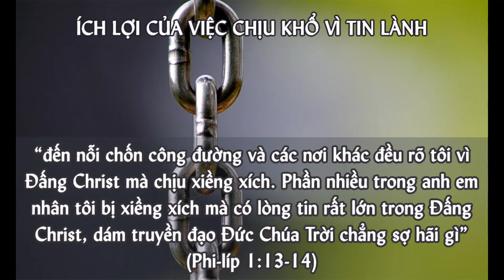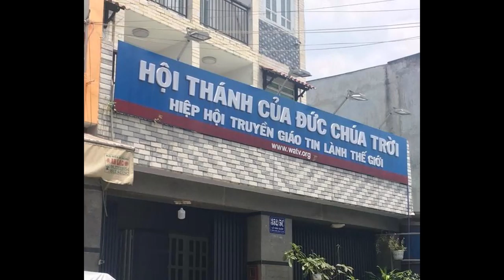HIỆP BÁ ĐẠO/Thử Tìm Hiểu Người Ki-Tô Giáo vàVấn Nạn Cải Đạo.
- Ông/bà/anh/chị nghĩ sao về sự suy thoái của Ki Tô Giáo ở Âu Châu và Mỹ?
- Ông/bà/anh/chị nghĩ sao về chính giáo hoàng John Paul II, vị chủ chăn của 1 tỷ tín đồ Công giáo, đã khẳng định trước thế giới là chẳng làm gì có thiên đường ở trên các tầng mây.
- Ông/bà/anh/chị nghĩ sao về chính giáo hoàng John Paul II cũng đã tuyên bố là chẳng làm gì có hỏa ngục dưới lòng đất.
- Ông/bà/anh/chị nghĩ sao về chính giáo hoàng John Paul II đã công nhận thuyết Big Bang là nguồn gốc vũ trụ.

- Ông/bà/anh/chị nghĩ sao về chính giáo hoàng John Paul II đã công nhận thuyết Tiến Hóa là nguồn gốc con người.
- Ông/bà/anh/chị nghĩ sao về chính giáo hoàng John Paul II và bộ tham mưu của ông ta ở Vatican đã chính thức xưng thú trước thế giới 7 núi tội ác của Ki Tô Giáo đối với nhân loại.

- Ông/bà/anh/chị nghĩ sao về chính sách diệt chủng người dân da đỏ ở Bắc Mỹ của Tin Lành.

- Ông/bà/anh/chị nghĩ sao về Linh mục James Kavanaugh cho rằng “cứu rỗi” chỉ là một huyền thoại của dân tộc Do Thái trong thời bán khai.

- Ông/bà/anh/chị nghĩ sao về Giám mục Tin Lành John Shelby Spong đòi phải dẹp bỏ vai trò cứu thế của Giê-su.
- Ông/bà/anh/chị nghĩ sao về kết luận của các học giả Tây phương nghiên cứu về Chúa Giê-su, rằng ông ta chỉ là một người dân thường Do Thái sống với ảo tưởng mình là con Thiên Chúa.
- Ông/bà/anh/chị nói về Thiên Chúa, nhưng có thể cho tôi biết Thiên Chúa đó là ai, như thế nào, từ đâu mà có, hiện ở đâu v…v… Trước khi có một ý niệm rất rõ ràng về Thiên Chúa, tôi không thể đánh giá được những gì Ông/bà/anh/chị nói về Thiên Chúa là đúng hay sai để mà tin.
- Ông/bà/anh/chị có tin là người Việt Nam sẽ được Chúa Giê-su cứu rỗi không? Chỗ nào trong Tân ước đã nói như vậy?